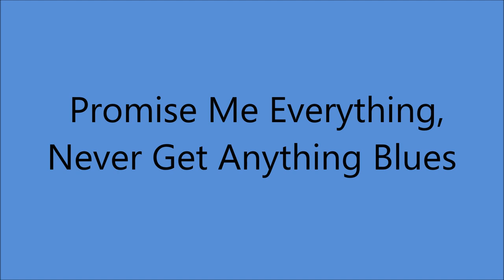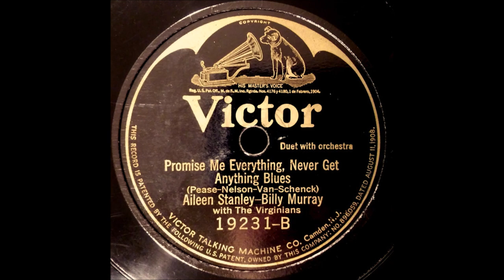Aileen Stanley and Billy Murray - Promise Me Everything, Never Get Anything Blues [1923].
[Written by  Harry Pease - Joe Schenck - Gus Van - Ed G. Nelson]
Recorded 3 December 1923 by Margaret Young

Recorded   13 December 1923 New York -
Aileen Stanley [vcl leader/vcl refrain]
Billy Murray [vcl refrain/vcl solo]
with The Virginians

BILLY MURRAY
1st Recorded  1897 on Cylinder with Matt Keefe [tenor and yodeller]